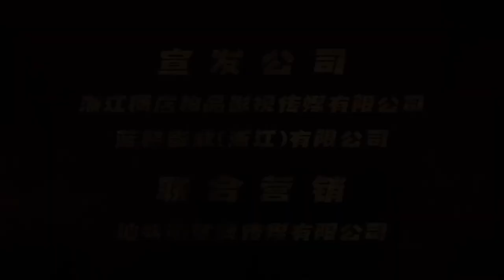The "Rampage" aka The Lizard is scheduled to be released on March 27, 2024 New Trailer!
Directed by director Zheng Wenzheng, winner of the Hong Kong Film Awards Visual Effects Award, starring famous Hong Kong actors Shen Zhenxuan and Chen Baoyuan, chief producer Chen Shaogang, and executive producer Gao Zefeng co-created the monster disaster movie "Rampage Monitor", which has officially finalized, will be broadcast on the dual platforms of iQiyi and Tencent on March 27.

In addition, unlike some monster action movies, "Rampage" not only works hard on special effects and actions to bring visual impact, but also deeply explores the environment, ecology, and the darkness of human nature in terms of story text. side and issues such as the ego and the big self.

Unscrupulous businessmen selfishly discharge sewage indiscriminately, which not only causes species mutation but also causes local villagers to contract untreatable diseases; the village chief sacrifices his small self for his younger brother and the villagers to achieve greater self; the kind-hearted villagers work for justice and do not collude with the compatriots who are obsessed with profit.
The film uses a crisis of alien beasts to not only explore the issue of sewage discharge but also to present the complex and multifaceted human nature in a vivid and thought-provoking way.